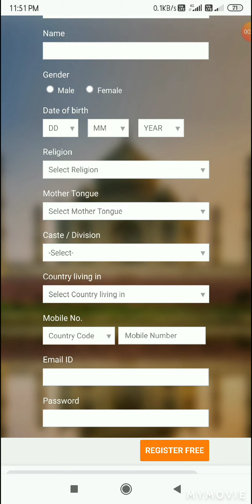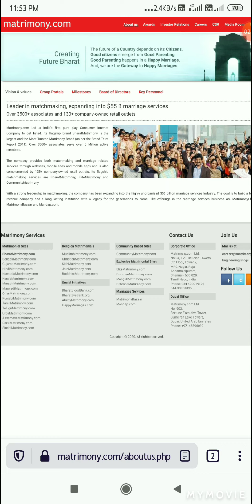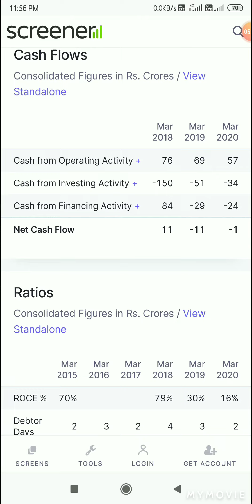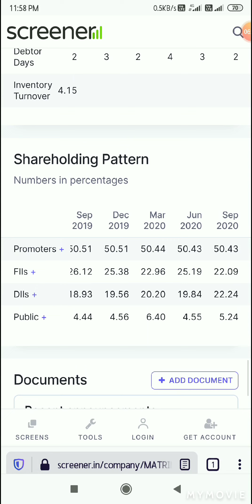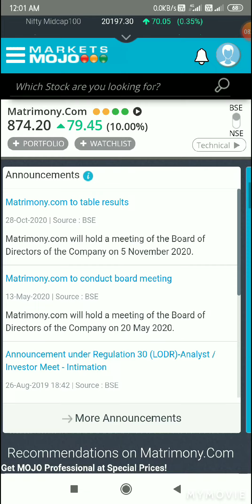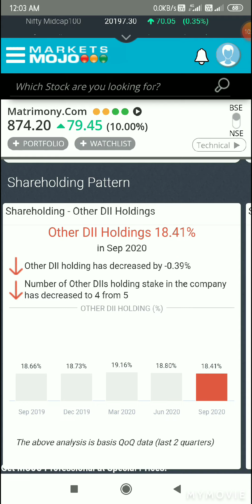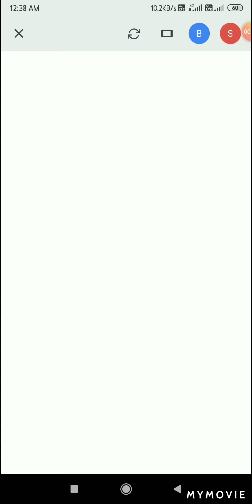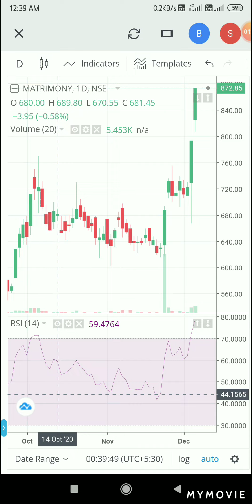MATRIMONY.COM Ltd Stock Analysis yeh stocks banega multibagger